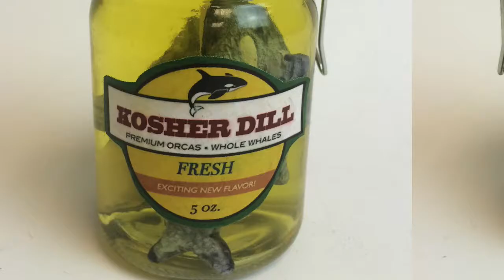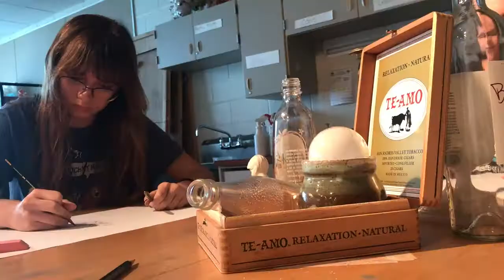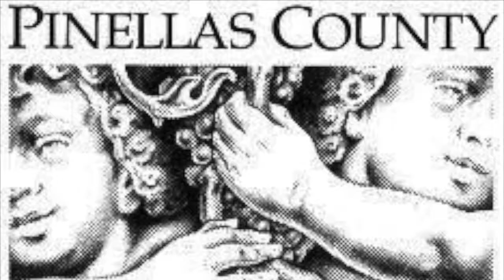PCCA VA Audition Video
Pinellas County Center for the Arts at Gibbs High School Visual Art Department Audition Tutorial 2018-19